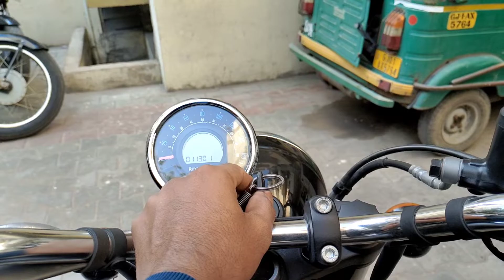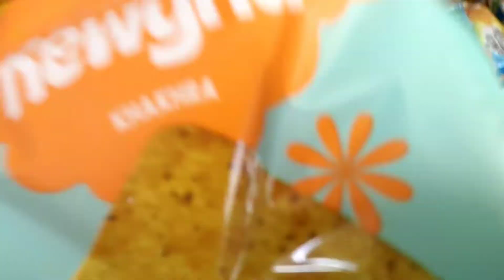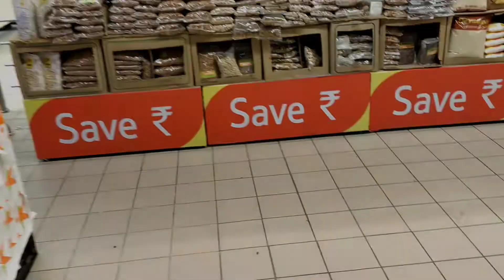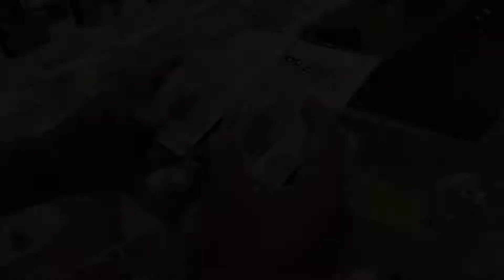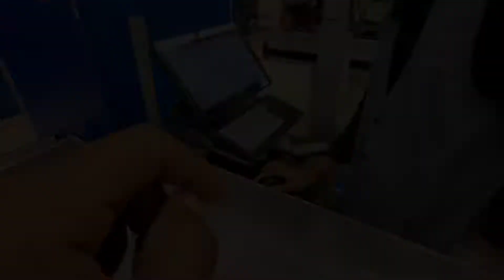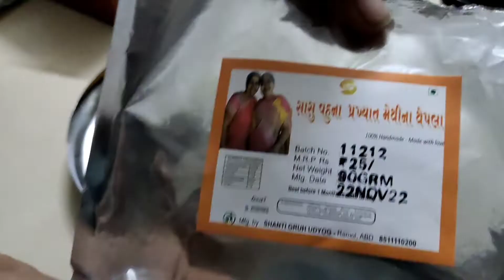Buy 4,00,*** $ Ka Saffron (Keshar) || Mayur Vaghasiya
Buy 4,00,***$ Ka Saffron (Keshar)

Hello Gyus 😊